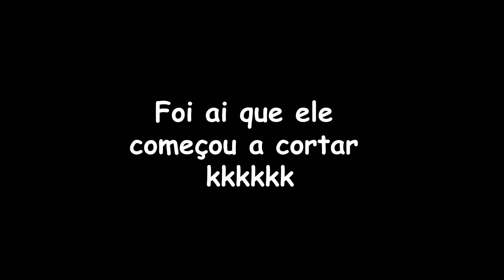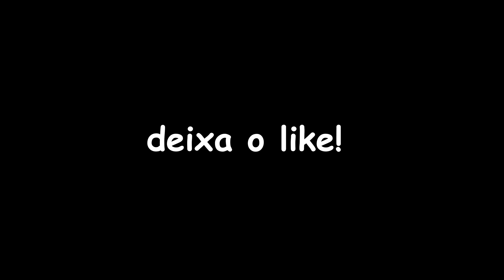Linha de Chepa na Latinha, com 8 Anos ele Cortou Muita Pipa!!! 🔥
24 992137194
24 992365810